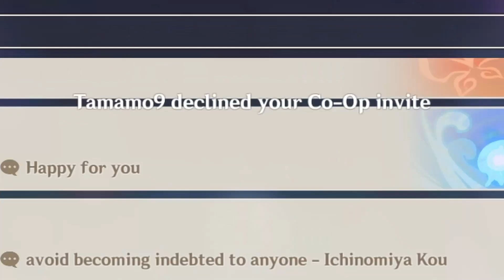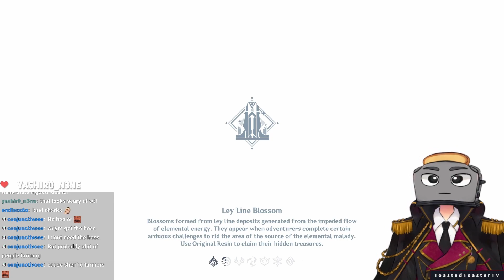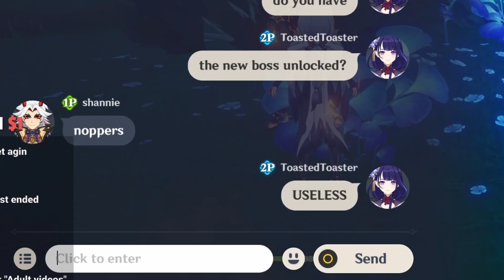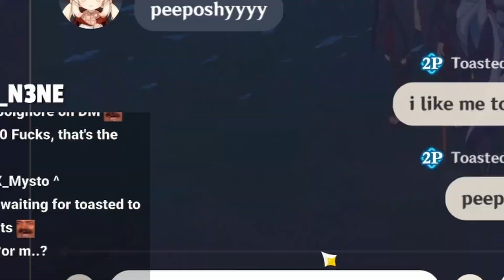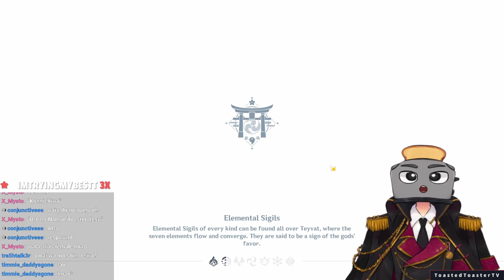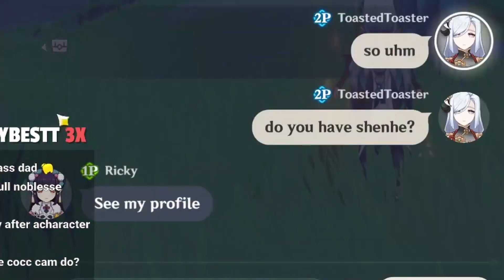How I annoyed everyone in Genshin Impact Co op...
Shenhe Genshin Impact co-op experience. We go around different people's world in order to fight the new Bathysmal Vishap or Coral Defenders boss since I haven't unlocked it yet and we had many very interesting encounters. I need to level up Shenhe! Genshin Co-op

More About Genshin Impact:
Genshin Impact Shenhe Coop  Genshin Impact Coop